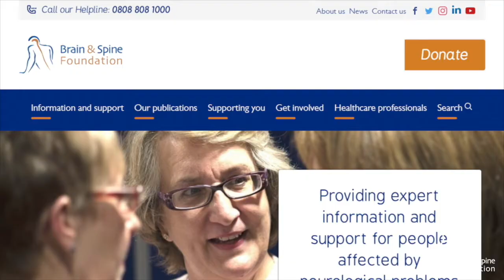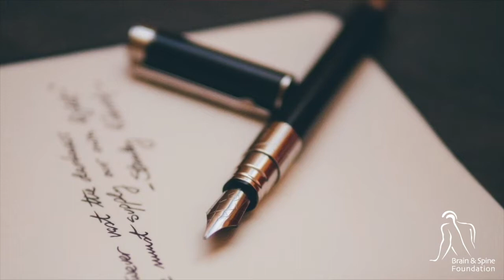Leaving a gift in your will to the Brain & Spine Foundation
Trustee and co-founder Clive Holland on why he's leaving a gift in his will to the Brain & Spine Foundation.